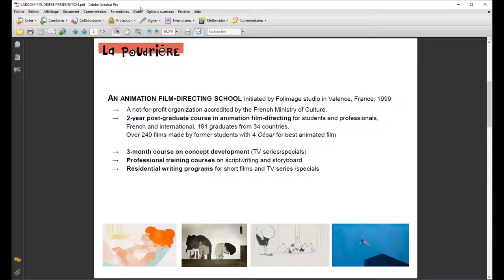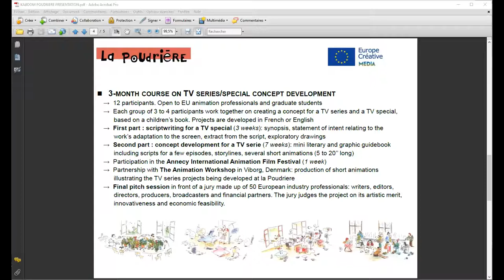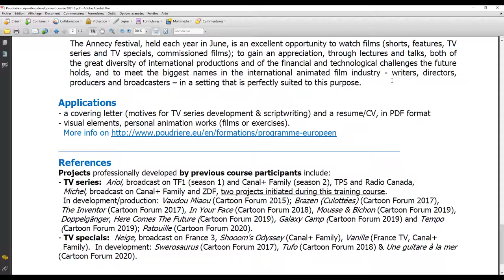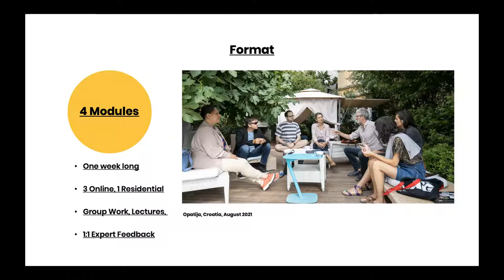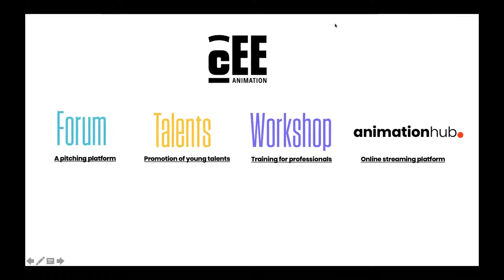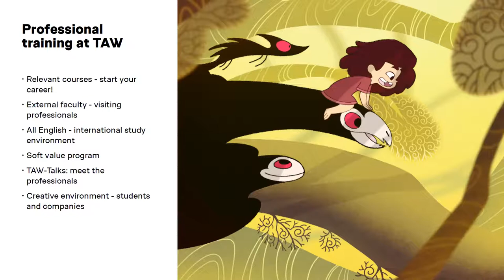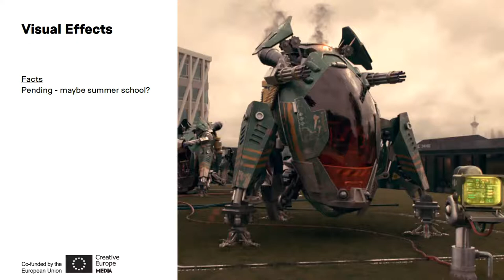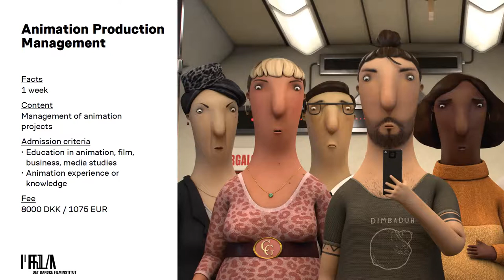ONLINE MASTERCLASS: ANIMATION PROFESSIONALS GET TRAINED!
Creative Europe Desks NL and Luxembourg, together with Kaboom Animation Festival, organized  an interactive online session to learn all about the ins and outs of highly acclaimed European training initiatives The Animation Workshop, CEE Animation & La Poudrière. This recording of the Masterclass gives insights into how these programs tailored to the animation industry promote expertise and help you build and nurture a professional network across Europe.